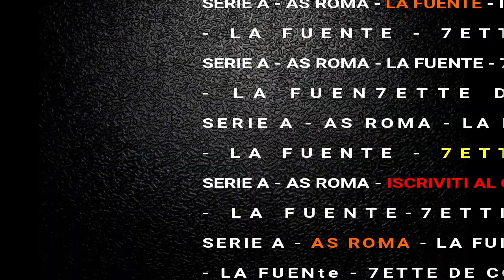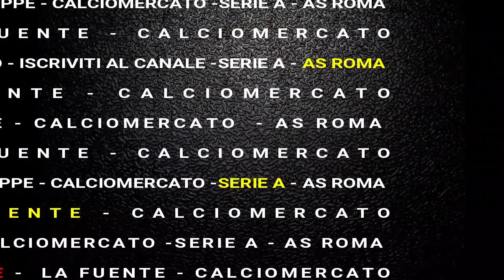AS ROMA, ULTIME NOTIZIE: MOURINHO, LUIS ENRIQUE, e chi c'è dietro FIRMINO?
roma giallorossa, as roma, calciomercato, notizie roma rinforzi,
ultime notizie roma, roma giallorossa tv, serie a,
as roma calciomercato news, ultime notizie su as roma, ocw sport,
calciomercato roma, calciomercato roma oggi, calciomercato 2023,
calciomercato news, calciomercato oggi, calciomercato sky,
calciomercato ultimissime, aggiornamenti calciomercato, calciomercato Live
Talk sport, espn fc, mercato roma 2023, calciomercato roma 2023,